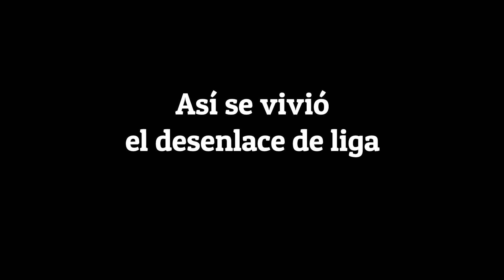REACCION DE LOS CULES DEL CHIRINGUITO EN SU NOCHE MAS AMARGA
Reaccion de los cules en la proclamacion de liga del real madrid durante los partidos de la penultima jornada de liga desde el chiringuito inside.

TIK TOK ⇨ @telemrd